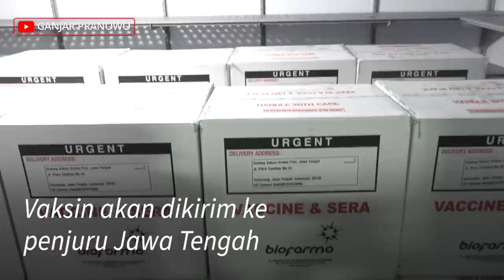VAKSIN COVID-19 SUDAH TIBA DI JATENG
Senin (4/1) dini hari, vaksin Sinovac Biofarma tiba di Jateng. Vaksin ini sekarang disimpan di Gudang Dinas Kesehatan Pemprov Jateng, di Jalan Tambakaji, Kota Semarang

Jateng mendapat jatah 62.560 dosis vaksin. Prioritas pertama yang mendapat vaksinasi adalah tenaga kesehatan dan personel penunjang di fasilitas kesehatan

Prioritas kedua, pelayan publik misalnya TNI/Polri, Satpol PP, petugas bandara, pelabuhan, kereta api, guru, tokoh agama, dan tokoh masyarakat

Tahap ketiga, vaksinasi akan dilakukan pada kelompok masyarakat rentan dan tahap keempat yakni pada masyarakat umum.

Saya harap semuanya bersabar karena ini proses bertahap yang harus dijaga betul mulai dari pendistribusian vaksin hingga sampai ke Anda semua 🙏🏼